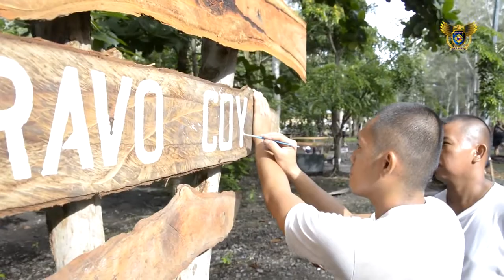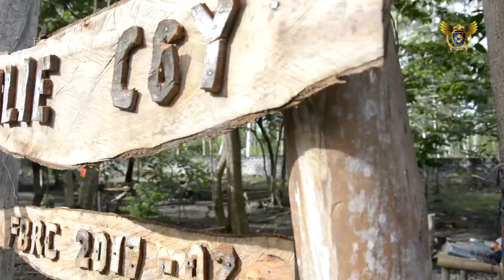BFP NFTI FBRC CLASS MABAGSIK 2017-02 Negros Island Region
Bureau of Fire Protection NFTI Negros island region Satellite Campus fire basic recruit course from May to September 2017